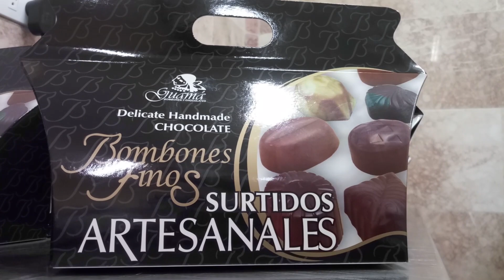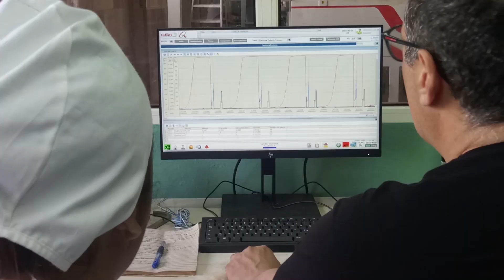Fábrica de Chocolate de Baracoa: 60 años tributando a la economía y la vida social del territorio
El Primero de Abril de 1963 el Guerrillero Heroico Ernesto Che Guevara fundó la Fábrica de Chocolate de Baracoa. La industria arriba a sus 60 años con una reconversión Tecnológica General que le permitirá mayor eficiencia y calidad productiva